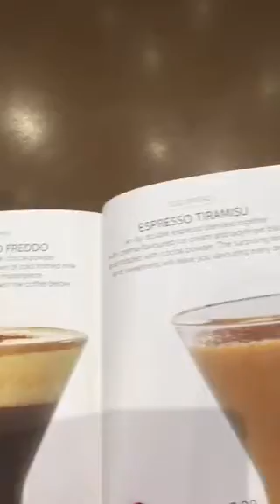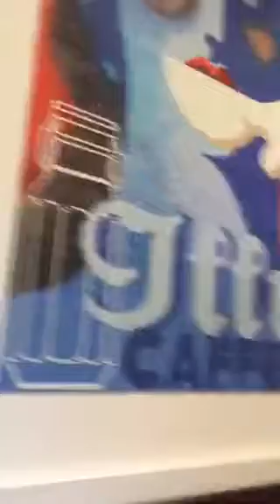Illy Caffé Regent Street